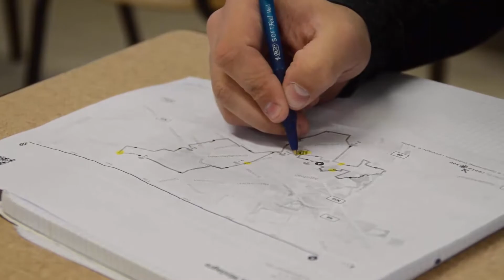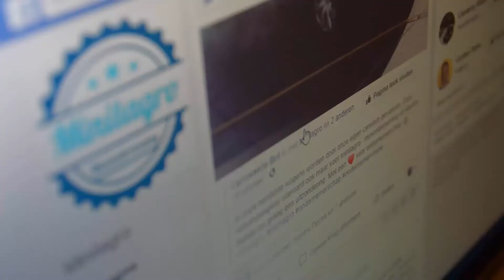Promofilmpje Minilagro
Maak kennis met minionderneming Minilagro van 6 Ec-MT en 6 Ec-Wi van college Veurne 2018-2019!